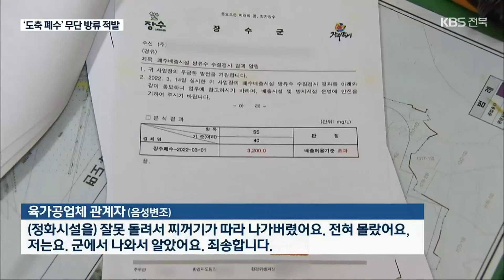돼지 도축한 폐수 ‘콸콸’…“상수원 오염 걱정” / KBS 2022.03.23.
[앵커]

 한 육가공업체가 돼지를 도축하고 나온 폐수를 그대로 흘려보냈다가 지자체에 적발됐습니다.

 전북과 충남 일부 지역의 식수원인 용담호 물줄기에서 벌어진 일이라 우려가 더 큽니다.

 오정현 기자가 취재했습니다.

 [리포트]

 온통 빨갛게 물든 채 거품을 내며 흐르는 시냇물.

 바닥에 쌓인 퇴적물을 떠보니 정체 모를 붉은 빛의 덩어리가  손에 잡힙니다.

 ["핏덩어리들이에요. 이게 다."]

 하루 천 마리가량 돼지를 도축하는 육가공업체가 무단으로 폐수를 흘린 탓입니다.

 [김종천/인근 주민 : "여기서부터 물이 생겨서 계속 용담댐으로 내려가는 물이거든요. 완전히 핏물처럼 내려온다니까요? 정화가 안 돼서..."]

 문제를 일으킨 업체에 찾아갔습니다.

 걸러지지 않은 폐수가 배출된 사실을 인정합니다.

 도축하고 남은 분비물과 찌꺼기 등 120여 톤이 무단 방류됐는데,  정화시설 조작 실수로 벌어진 일이라며 고의는 아니라고 해명합니다.

 [육가공업체 관계자/음성변조 : "(정화시설을) 잘못 돌려서 찌꺼기가 따라 나가버렸어요. 전혀 몰랐어요, 저는요. 군에서 나와서 알았어요. 죄송합니다."]

 무단 방출된 폐수를 분석하니 물속 부유물질 양이 기준치 80배에 달합니다.

 물 반, 찌꺼기 반 정도로 심각한 수준인데,  특히 이곳이 전북과 충남 일부 지역의 식수원인 용담호의 첫 물줄기란 점에서 걱정이 더합니다.

 주민들은 적발 당일뿐 아니라, 몇 주 전부터 이런 일이 자주 있었다고 말합니다.

 [장수군 공무원/음성변조 : "금강 물줄기로 내려가는 소하천 중에 하나예요. 용담호까지 흘러가고. 물환경보전법에 따라서 (일정) 수질을 유지해서 방류해야 한다는 기준이 저희 지역은 상당히 높다는 얘기죠."]

 장수군은 해당 업체에 20일 영업정지와 함께  시설 개선을 명령하고, 무단 방류가 더 있었는지 확인하기로 했습니다.